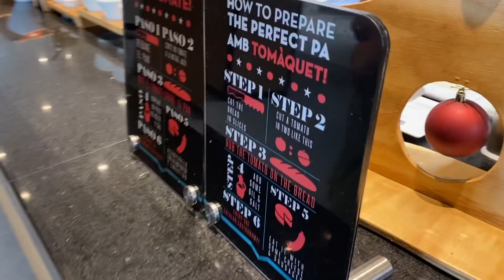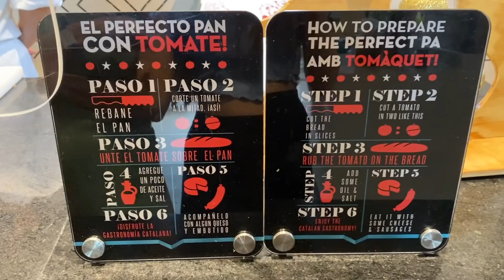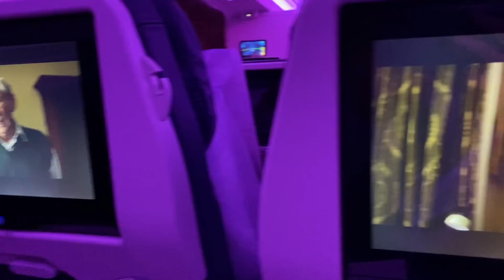ÚLTIMO VLOGMAS 🎄últimos días en México y vuelta a España 🥲 experiencia, tips, tour desayuno y más!!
holiiiii!✌🏼 hoy os traigo el último vlogmas!! qué fuerte que esto haya llegado a su finnn y coincide con los últimos días en cancún, la vuelta a españa y un breve resumen de tips, experiencia y requisitos, también os enseño outfits, anécdotas y muuuucha mucha comida✨

00:00 - 10:35  25 diciembre méxico
10:35 - 17:18  26 diciembre méxico
17:18 - 21:38 27 diciembre vuelta a españa
21:38 - 28:23 28 diciembre vuelta a españa